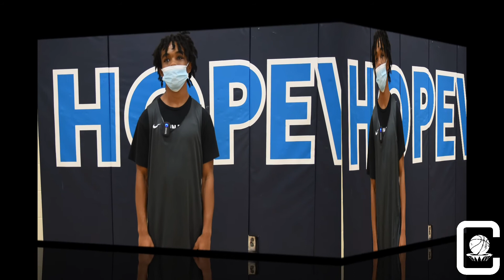The Charlotte Basketball Network speaks with Hopewell High School PG Jordan McPhatter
The Charlotte Basketball Network speaks with guard Jordan McPhatter. The speedy PG is entering his senior season and is ready to compete in the tough IMECK Conference.